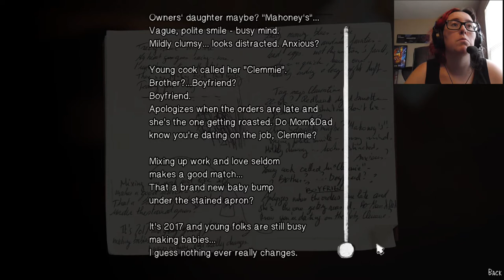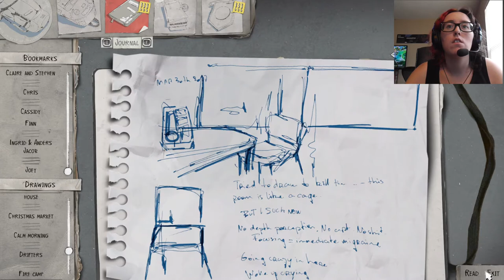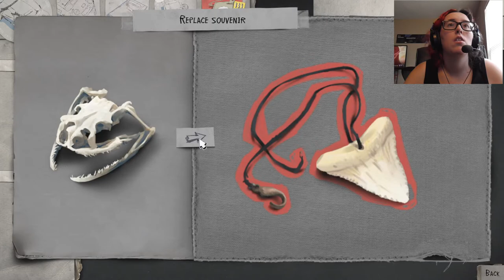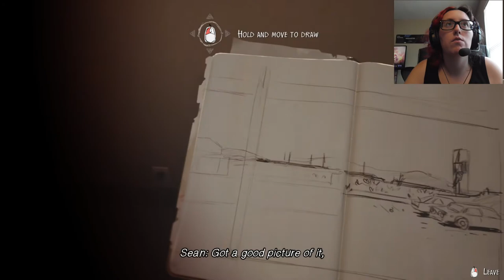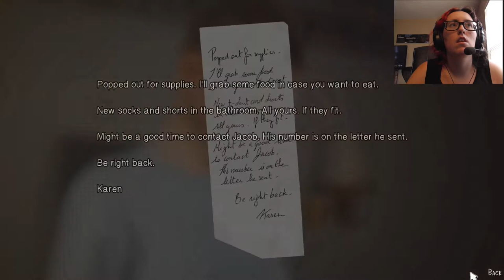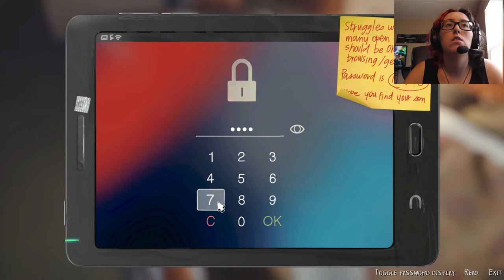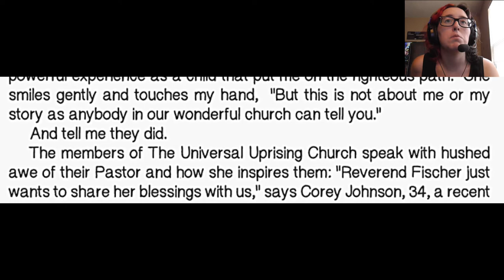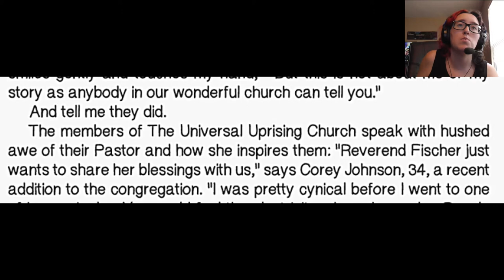Karen | Life is Strange: Episode 4 #3